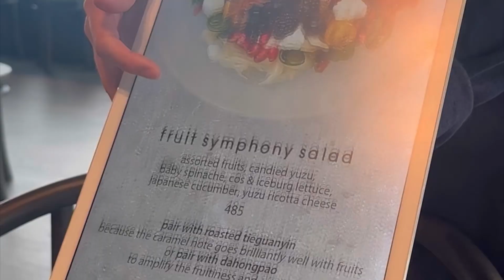Qraft - an oriental kitchen by peace tea house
Peace tea house ร้านชาที่เปี่ยมไปด้วยความตั้งใจ นำเสนอเครื่องดื่ม ขนมในมุมมองแปลกใหม่ และน่าสนใจอยู่เสมอ

ครั้งนี้ทางร้านมาในรูปแบบ “brunch” (มี izakaya และ dessert ด้วย) ทาน brucnh พร้อม tea paring และชมวิวสวยสวยบนตึก empire ชั้น 55

อาหารทุกจานเปิดประสบการณ์ ไม่มีอะไรธรรมดา ตั้งแต่วัตถุดิบไปจนถึงการปรุงแต่ละจานออกมาอย่างพิถีพิถันชวนให้รู้สึกประทับใจ

ร้านทำให้เข้าใจประโยคที่เค้าติดไว้ได้ดี “there is no joy except in seriousness”

สิ่งที่เราประทับใจมากกว่าบรรยากาศและรสชาติอาหาร คือ การที่เค้ากล้าก้าวออกมาทำอะไรที่แปลกใหม่และแตกต่างอยู่เสมอ..จากร้านชาสู่ร้านขนมหรือแม้กระทั่งก่อนหน้านี้ที่มี speedbar ทุกอย่างมี target ชัดเจน รู้ว่าตัวเองกำลังทำอะไร แล้วเค้าก็ดูตั้งใจทำสิ่งเหล่านั้นอย่างดีจริง ๆ  จนมาถึงตอนนี้ “ qraft - an oriental kitchen by peace tea house” 🥹🫶🏻

Musician: @iksonmusic